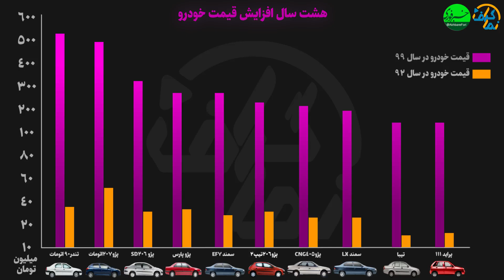بررسی کاهش قیمت خودرو در بازار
سال افزایش قیمت خودرو / قیمتها به سال ۹۲ بازمی‌گردد؟

🔹ریزش قیمت خودرو در بازار شتاب گرفته است. در این میان برخی می‌پرسند قیمت ها تا کجا پایین خواهد آمد؟ برای پاسخ به این پرسش باید ببینیم در هفت سال اخیر قیمت خودرو از کجا به کجا رسیده است؟

اهمیت اطلاع رسانی و انتشار اخبار امروزه بر کسی پوشیده نیست به طوری که می توان گفت هر فرد خود یک رسانه است و در انتقال اخبار تاثیر گذار است، در این میان رسانه ها نیز نقش بی بدیلی در شکل گیری، جهت‌دهی و مهندسی افکار عمومی دارند و بی شک نقش رسانه هایی که در جهت آگاهی بخشی به مردم تلاش می کنند و به دنبال اطلاع رسانی واقعی هستند پراهمیت است.

در همین راستا پایگاه اطلاع رسانی خبرفوری با کسب مجوز از سازمان های ذیربط با رویکرد خبری و با شعار "در لحظه باخبر شوید"، به تولید محتوای اختصاصی و انتشار اخبار معتبر و موثق از رسانه های رسمی و مجوزدار کشور، با ذکر منبع می پردازد و تلاش دارد به ارتقای آگاهی های علمی، فرهنگی، سیاسی، اجتماعی، اقتصادی، هنری و ... مردم کمک کند.

برای ملاحظه صفحه اصلی سایت «خبر فوری» می‌توانید به آدرس و همچنین با دامنه‌های ir مراجعه کنید.